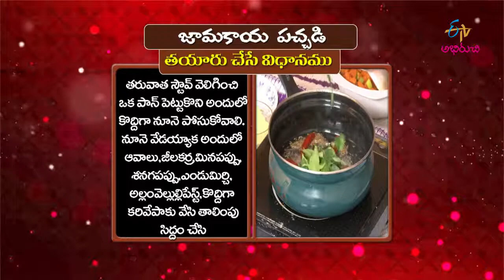Jammakaya pachadi | Quick Recipes | ETV Abhiruchi